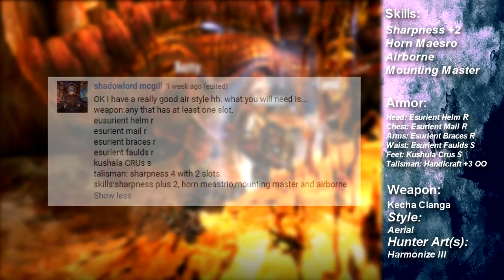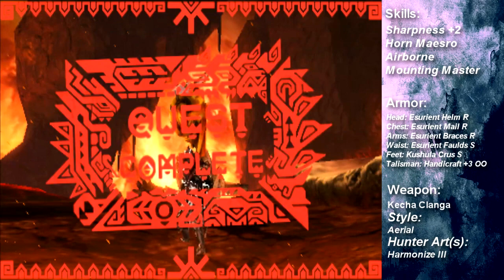Monster Hunter Generations: Week of Hunting Horn Part 3 - Aerial Horn Is Dope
Aerial Horn is mad dope.  Why have I not used it before lol